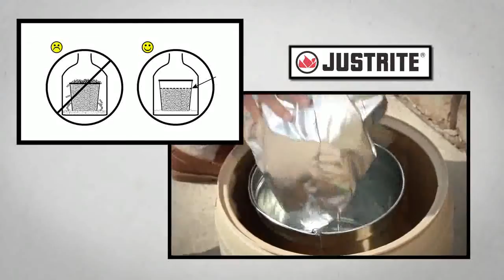Ceniceros de seguridad Justrite 26800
Diseño Cease-Fire de Justrite, Smokers Cease-Fire®, gracias al diseño innovador auto-extinguible recoge las colillas de cigarrillos usados en forma segura reduciendo el riesgo de incendio. Aprobado y testeado por FM  (Factory Mutual).
El diseño del cabezal está pensado para dificultar que se descarten otro tipo de residuos, reduciendo el riesgo de incendio. El bonete impide el ingreso de lluvia al receptáculo.